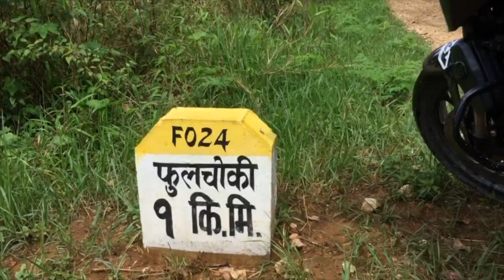Ride to phulchowki moto vlog #3 || ktm duke 200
Phulchowki is the highest of the mountains which encircles the Kathmandu Valley. It is 2760m high. It is situated above Godavari village which is 1525m high. This sub-tropical forest is richest for birds, over 570 species of flowering plants and wildlife in the valley. It is also the most convenient place to see those birds who are rare in Nepal. Pulchowki and Godavari forest are famous internationally for the richness of flaura and fauna but especially butterflies and birds. Phulchowki is also a one of the last surviving ‘cloud forest’ in Central Nepal. This mountain is famous for the snowfall which sometimes occurs in January or February, which is quite rare in Kathmandu Valley.